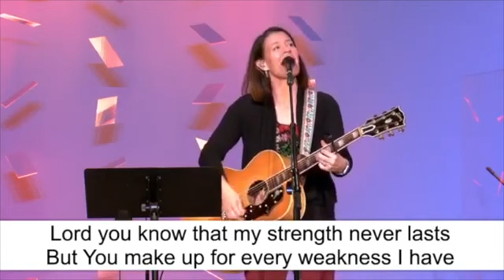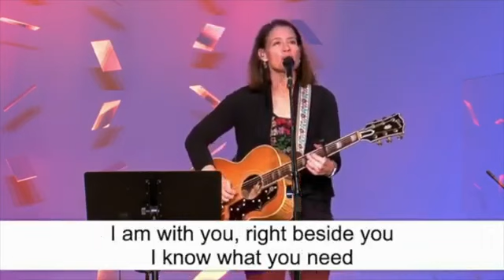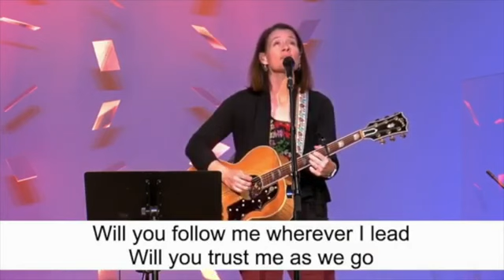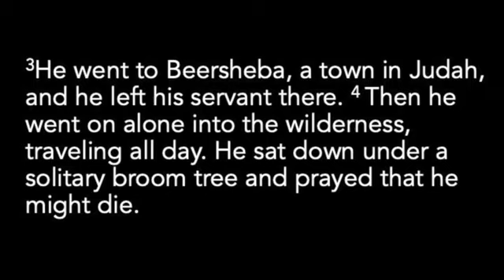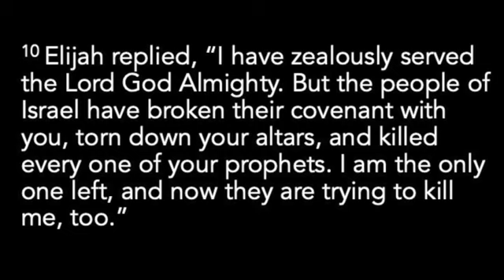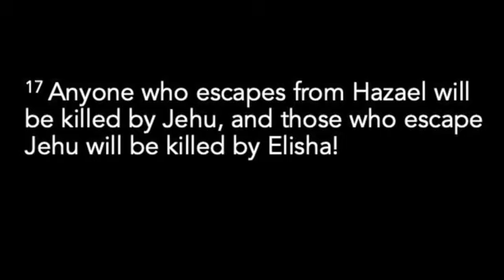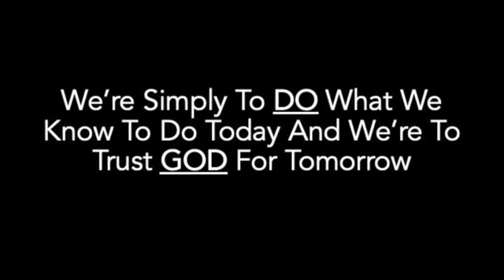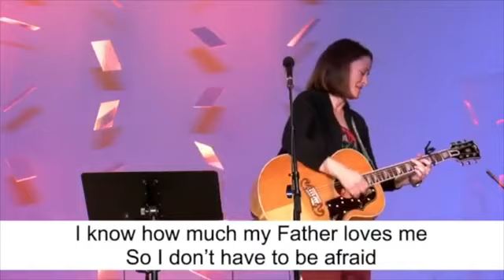Don't Worry! : part. 4